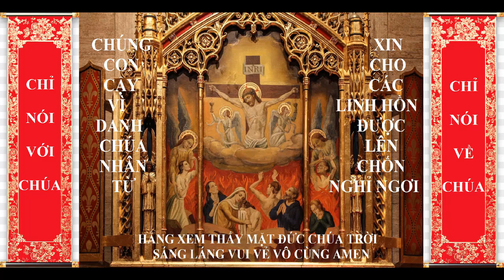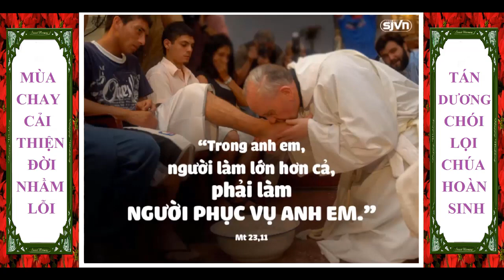Thứ Tư Sau Chúa Nhật II Mùa Chay, Lm Anrê Phạm Duy Thân O.P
GIỚI THIỆU CHỦ ĐỀ:
LÃNH ĐẠO BẰNG PHỤC VỤ VÀ CHỊU ĐAU KHỔ.
       Con người ham quyền hành, chức tước, và địa vị quan trọng trong xã hội; vì khi họ nắm quyền hành, họ sẽ được ra lệnh; khi có chức tước, họ sẽ được mọi người biết tới; và khi làm lớn, họ sẽ được dân chúng hầu hạ. Để đạt được những điều này, nhiều người đã dùng mọi cách để có ưu thế trước, ngay cả việc dùng những thủ đọan để hạ bệ người khác. Điều này được coi là thông thường với các nhà lãnh đạo thế gian, nhưng bị Thiên Chúa ngăn cấm với các nhà lãnh đạo tôn giáo.
       Các Bải đọc hôm nay xoay quanh hai cách lãnh đạo khác nhau này. Trong Bài Đọc I, tiên tri Jeremiah khó chịu khi làm việc lành cho dân, đã không được họ biết ơn thì chớ, lại còn bị các nhà lãnh đạo trong dân hội họp nhau, để lập mưu hãm hại ngài. Trong những trường hợp như thế, nhà lãnh đạo tôn giáo dễ nản chí, bỏ cuộc, và ngay cả xin Thiên Chúa báo thù. Trong Phúc Âm, khi Chúa Giêsu loan báo Cuộc Khổ Nạn sắp tới của Ngài lần thứ ba, người mẹ của hai môn đệ Giacôbê và Gioan đến xin Chúa Giêsu cho hai con được “một đứa ngồi bên tả và một đứa ngồi bên hữu trong Nước Chúa.” Điều này gây chia rẽ giữa các môn đệ. Chúa Giêsu phải dạy dỗ để các ông hiểu cách lãnh đạo của người môn đệ Chúa: phải phục vụ mọi người và hy sinh chịu gian khổ.
Phúc Âm: Tham quyền và củng cố địa vị.
       2.1/ Đấng Thiên Sai phải ngang qua con đường đau khổ: Người Do-Thái, trong đó có các Tông-đồ, và ngay cả chúng ta, không thể nào hiểu nổi thánh ý của Thiên Chúa. Họ và chúng ta không thể nào hiểu nổi tại sao một Thiên Chúa quyền uy không dùng sức mạnh để cứu độ, mà lại chọn con đường gian khổ để cứu độ con người! Đây là lần thứ ba Chúa Giêsu mặc khải cho các môn đệ ý định của Thiên Chúa, các môn đệ không hiểu và cũng không muốn chấp nhận con đường này. Tại sao Đấng Thiên Sai phải chịu đau khổ?
       (1) Ngài muốn gánh hình phạt của cả nhân lọai trên vai: Tiên tri Isaiah đã loan báo trước: “Sự thật, chính người đã mang lấy những bệnh tật của chúng ta, đã gánh chịu những đau khổ của chúng ta … Chính người đã bị đâm vì chúng ta phạm tội, bị nghiền nát vì chúng ta lỗi lầm; người đã chịu sửa trị để chúng ta được bình an, đã phải mang thương tích cho chúng ta được chữa lành” (Isa 53:4-5).
       (2) Con người dễ bị cảm hóa bởi tình yêu hơn lệnh truyền: Trong Cựu Ước, nhiều lần Thiên Chúa truyền qua Lề Luật; nhưng con người vẫn vi phạm. Trong Tân Ước, Thiên Chúa muốn con người nhìn thấy Chúa Giêsu chịu gian khổ, để con người hiểu tình yêu của Ngài dành cho họ; để họ yêu mến Ngài. Khi con người cảm nghiệm được tình yêu, họ sẽ biết sống tốt đẹp.
       2.2/ Người mẹ của môn đệ muốn quyền hành cho hai con mình: Điều bà mẹ của Giacôbê và Gioan xin Chúa Giêsu cũng dễ hiểu, nếu xét theo tiêu chuẩn con người; vì có bà mẹ nào không muốn con cái mình có một tương lai yên ấm! Hơn nữa, nếu con được yên ấm, mẹ cũng được hưởng nhờ. Chúa Giêsu rất kiên nhẫn cắt nghĩa cho Bà: "Các người không biết các người xin gì! Các người có uống nổi chén Thầy sắp uống không?" Họ đáp: "Thưa uống nổi." Vì ham muốn chức quyền, nên họ trả lời “Có!” Nhưng nếu hiểu rõ “chén đắng” mà Chúa Giêsu sắp uống là Con Đường Khổ Nạn của Ngài, chưa chắc họ dám trả lời với Ngài như vậy. Các nhà lãnh đạo tinh thần cũng phải noi gương Chúa Giêsu, phải kiên nhẫn cắt nghĩa và làm cho dân chúng hiểu những gì quá sức họ.
       2.3/ Mười môn đệ khác tức tối với hai anh em đó: Khó chịu khi thấy người khác hơn mình là điều thường xảy ra cho tất cả mọi người, vì ai cũng muốn làm lớn. Đây cũng là nguyên nhân chính gây nhiều thiệt hại và đổ vỡ trong cộng đòan. Nếu không biết cách sửa chữa kịp thời, cộng đòan sẽ có nguy cơ tan rã. Nhận ra sự nguy hại của điều này, Đức Giêsu gọi các ông lại và nói: "Anh em biết: thủ lãnh các dân thì dùng uy mà thống trị dân, những người làm lớn thì lấy quyền mà cai quản dân. Giữa anh em thì không được như vậy: Ai muốn làm lớn giữa anh em, thì phải làm người phục vụ anh em. Và ai muốn làm đầu anh em thì phải làm đầy tớ anh em.”
       Chúa Giêsu muốn các môn đệ sự khác biệt giữa hai lý tưởng và hai cách lãnh đạo. Lý tưởng khác thì các lãnh đạo cũng phải khác. Lý tưởng của các môn đệ Chúa là đưa mọi người về cho Thiên Chúa, chứ không phải để đạt được uy quyền danh vọng ở đời này; nên cách lãnh đạo của họ cũng phải khác, họ phải phục vụ và hy sinh chịu gian khổ để người khác được cứu độ. Chúa Giêsu dùng chính gương của Ngài để làm ví dụ cho các ông: “Cũng như Con Người đến không phải để được người ta phục vụ, nhưng là để phục vụ và hiến dâng mạng sống làm giá chuộc muôn người."
Mong thay